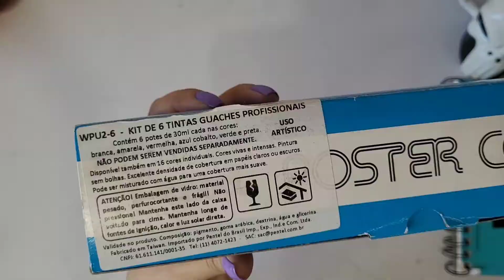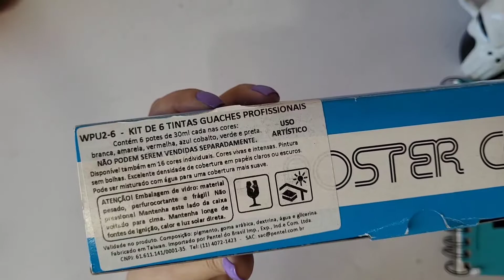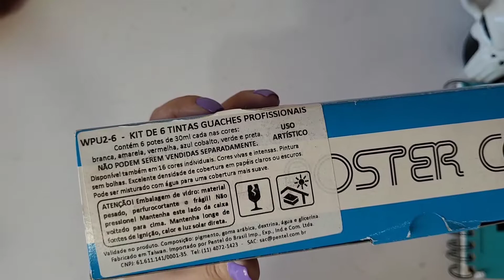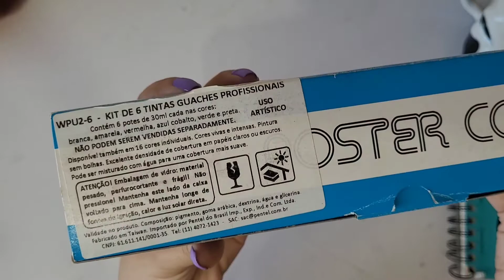RESENHA TINTA GUACHE DA PENTEL - Será que vale à pena?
Olá pessoal...

Mais uma vez, venho aqui para fazer uma resenha de material de arte para vocês. Pela primeira vez, resolvi testar a tinta guache. Algo que mal conheço, definitivamente não domino, porém já amo!

O vídeo ficou bem completinho e teve até arte no final. Então fique até o fim.

Eu tenho MUITA coisa ainda pra mostrar e sei que vocês vão amar.